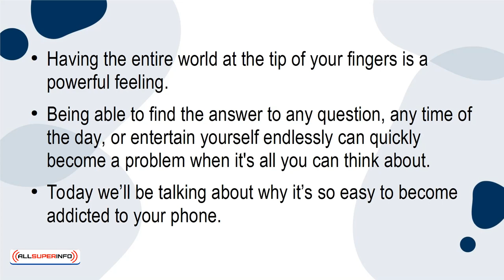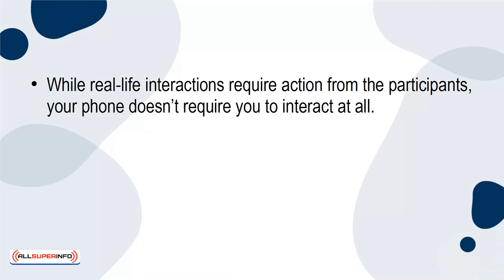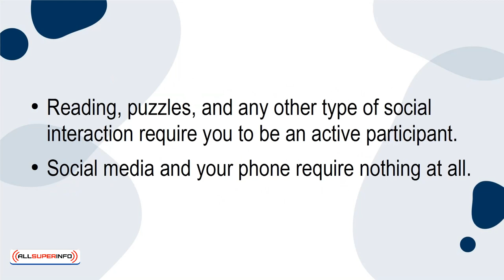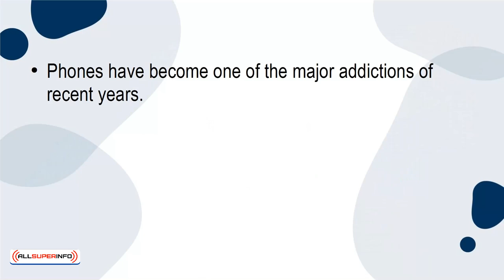09 Why Its easier than ever to become addicted to your phone